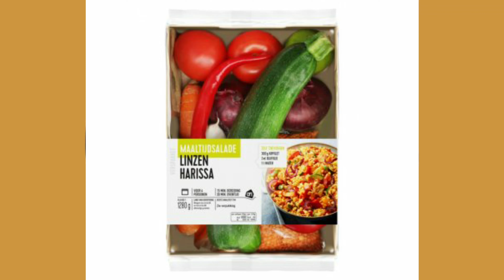Vloggen Met Patrick #26 Gerecht: Maaltijd Salade Linzen Harissa (Pakket AH)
Inhoud

 1 rode paprika 1 courgette 1 winterpeen 2 rode uien 1 midi komkommer 2 tomaten 1 limoen 1 rode peper 1 teentje knoflook zakje linzen zakje groentebouillonpoeder zakje harissadressing Zelf toevoegen 3 el olijfolie 1 l water 300 g kipfilet

Bereiden

1. Verwarm de oven voor op 200°C.

2. Maak de groente schoon. Snij de paprika, de courgette en de winterpeen in stukken. Pel de rode uien en snij in halve ringen. Snij de midi komkommer en de tomaten in stukjes. Rasp de schil van de limoen op een fijne rasp en pers de limoen uit. Halveer de peper, verwijder eventueel de zaadjes, en hak de peper fijn.

 3. Meng de paprika, de courgette, de winterpeen en de rode ui met 1 eetlepel olijfolie in een ovenschaal. Leg het teentje knoflook ongepeld bij de groente en bak in het midden van een voorverwarmde oven ca. 20 minuten. Schep 1-2 keer om. Laat 5 minuten afkoelen.

 4. Breng ondertussen 1 liter water aan de kook en kook hierin, met de deksel op de pan, de linzen in 5 minuten gaar. Giet de linzen af, spoel koud, laat goed uitlekken en meng deze met het groentebouillonpoeder.

5. Snij de kipfilet in blokjes. Verhit 2 eetlepels olijfolie in een koekenpan en bak hierin de kipfilet op matige temperatuur rondom bruin en gaar.

6. Verwijder de schil van de knoflook en meng de zachte knoflook door de groente in de ovenschaal. Meng deze groente met de midi komkommer, de tomaat, de linzen en de kip en breng op smaak met de harissadressing.

7. Proef de salade en voeg naar smaak limoensap en de rasp van de limoen toe.

8. Serveer de fijngehakte rode peper apart bij de salade zodat peper naar smaak toegevoegd kan worden.

Tip: - Meng dun gesneden venkel door de salade. - Liever vegetarisch? Vervang de kipfilet door blokjes gebakken tofu.